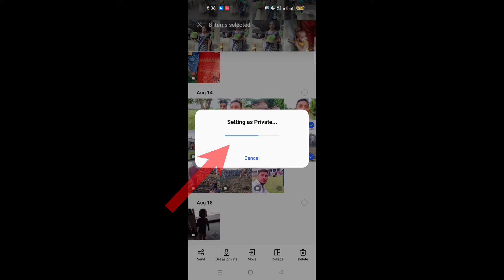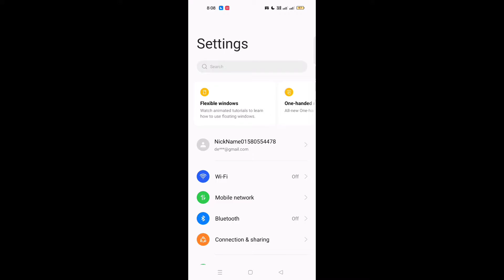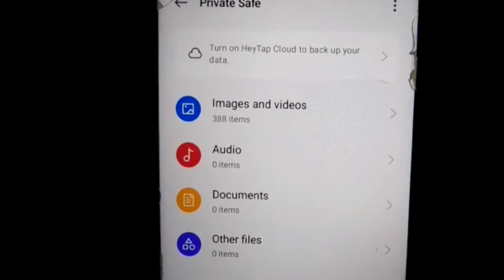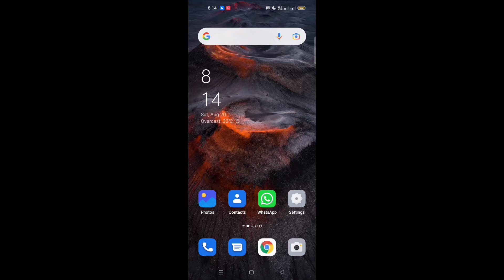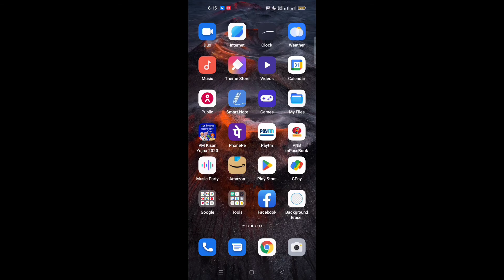Ham apne mobile me private account me video photo kaise save kare| how to save video file in private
yah video se  apko bahut kuch  achhha shikh mila hoga mere jo samjhane ka uddesh tha to aap behtar dhag se samjh hi gaye hoge

aur is video se aap yah shikh sakte hai ki aap private karke iase video and file save kar sakte hai

tags for reference :how to private video,how to mobile private account,हम मोबाइल में प्राइवेट फाइलें कैसे सेव करे,how to mobile me private account kaise banaye,how to private setting oppo a53,how to full security private look image and video,how to private kaise kare,ham apni video kaha kaise chhipaye,private setting kya hai,video private krne se kya hoga,how to look high security mobile phone in hindi,how to private look with mobile phone,ham apne data ko private kaise save kare,